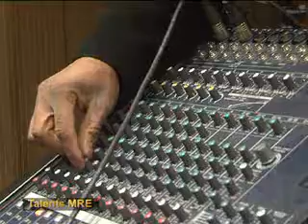Orchestre Rouany (Rouen)